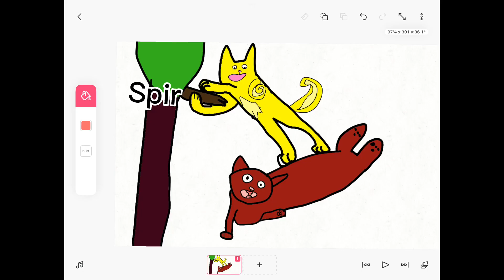Four friends casting call(lines in description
Rock: open
Spir: open
Crazy: open
Leah; open
Waffle: open
Sushi: open
Jasper: open
(Ok so they are all cats and here are the lines)

Rock: I told you not to touch the cactus spir
Spir: oh come in you know I couldn’t help myself it just looked so soft and fuzzy like a blanket
crazy: well guess what it isn’t
rock: quiet you two now I need to go see my friends goodbye!
crazy: so much for that
Spir: yeah

rock: hi Leah, hi waffle! Hi sushi!
Leah: hi rock
Waffle: hey buddy
Sushi: ROCK MY FRIEND!